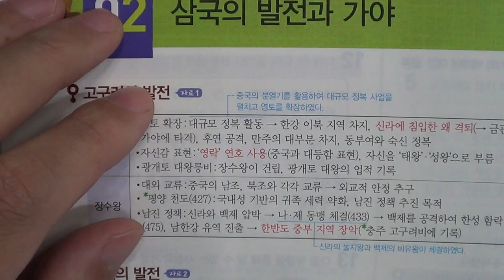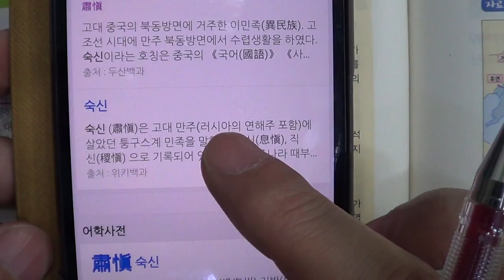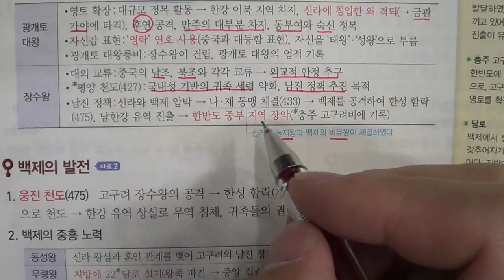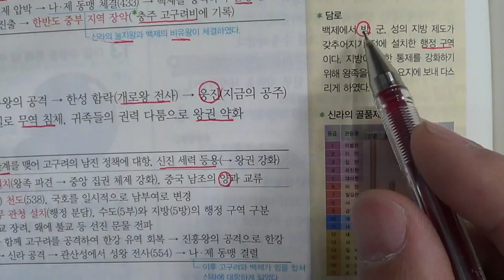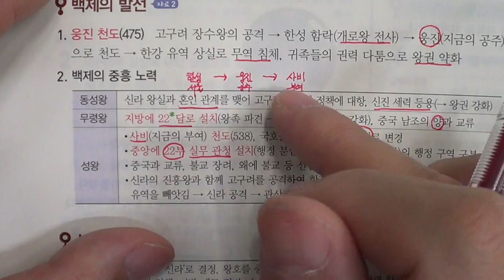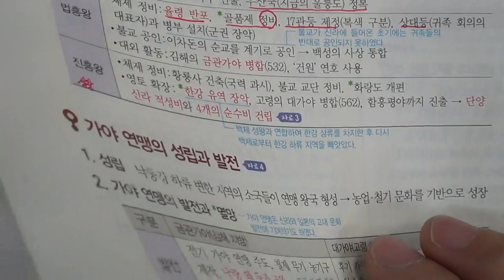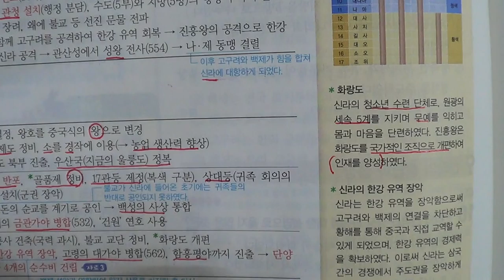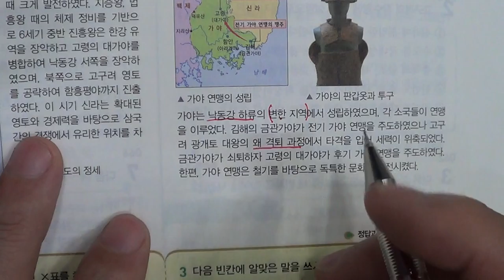★★1학기 중간고사★송도신도시 송도 학원 종합학원 신송중 박문중 신정중 해송중 먼우금초 신송초 송원초 송명초 명선초 신정초 해송초